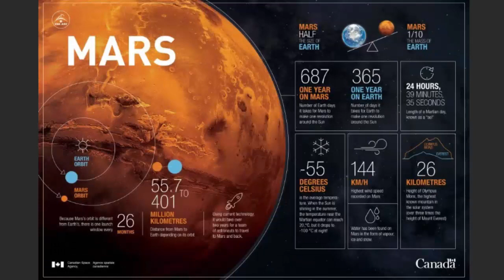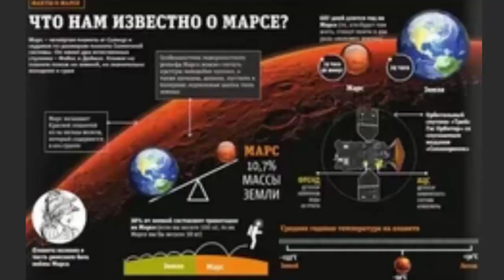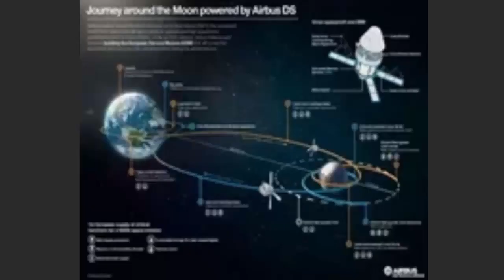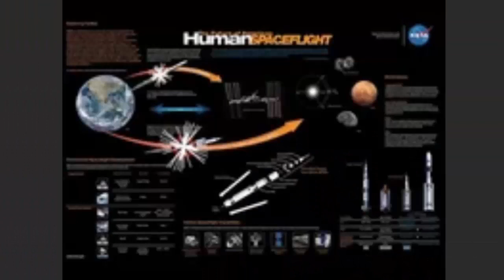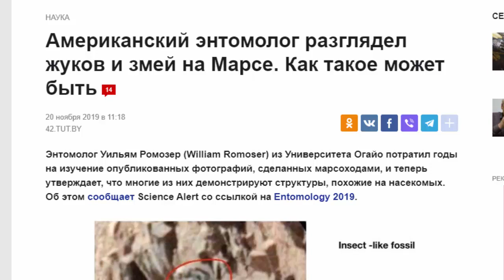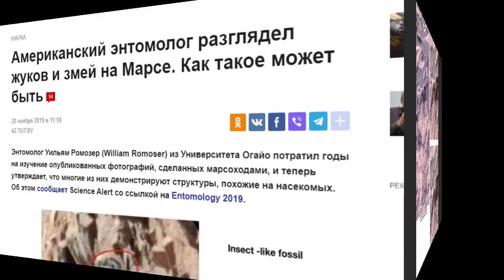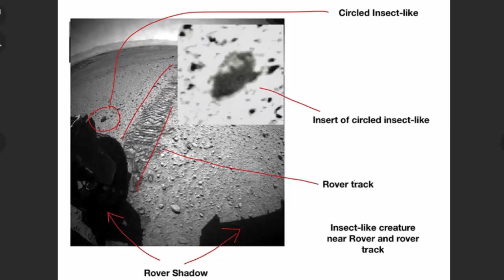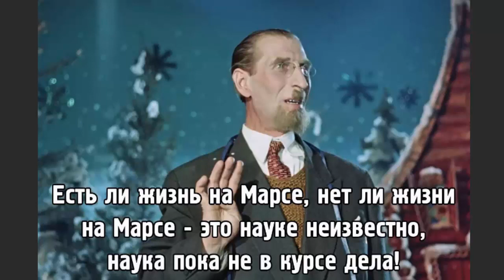NASA: Насекомые - свидетельства жизни на МАРСЕ?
Странное заявление NASA по поводу насекомых на Марсе
Владимир Лаговский и Валентин Алфимов обсуждают комментарии от Американского космического агентства в ответ на недавние сообщения ученых об обнаружении внеземной жизни
Ведущие: Владимир ЛАГОВСКИЙ, Валентин АЛФИМОВ